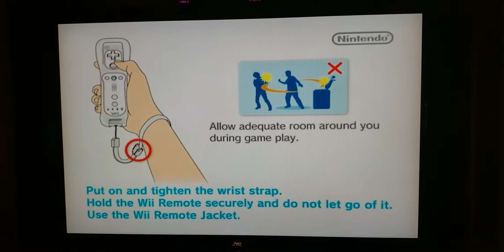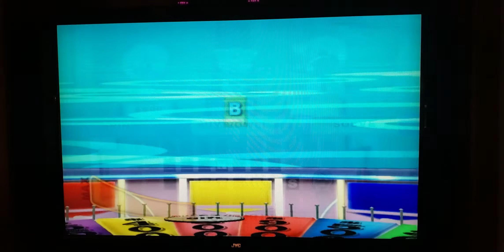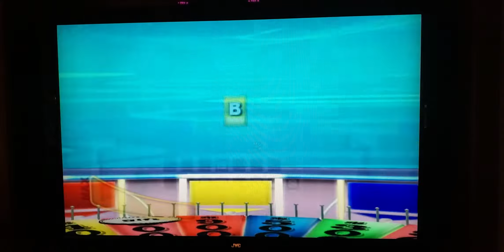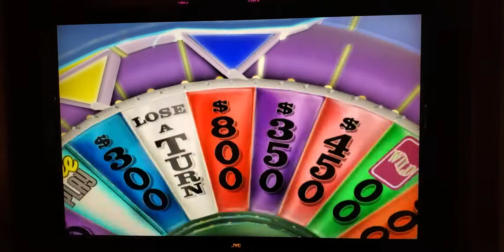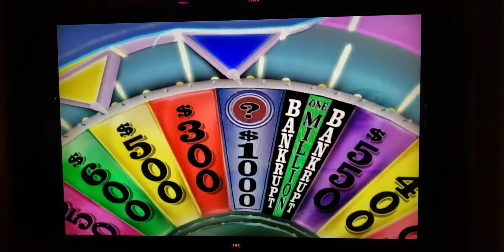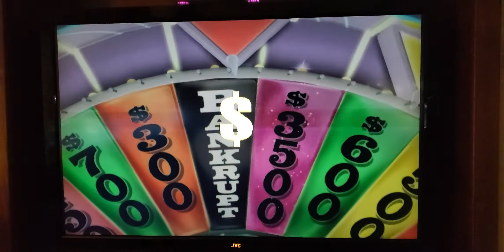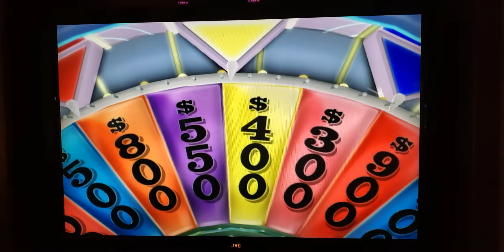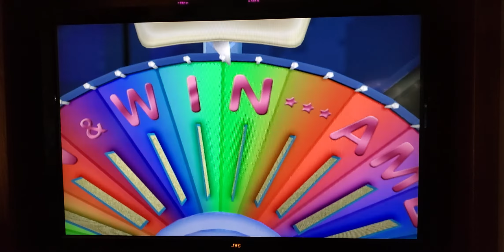Mario and Sonic Wheel of Fortune Wii Showdown; Amy Rose vs Blaze vs Waluigi